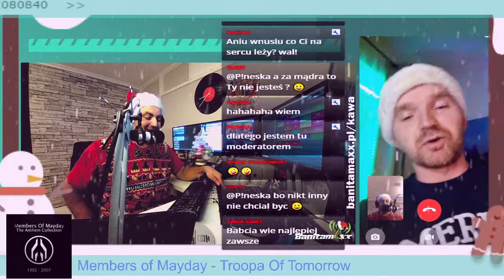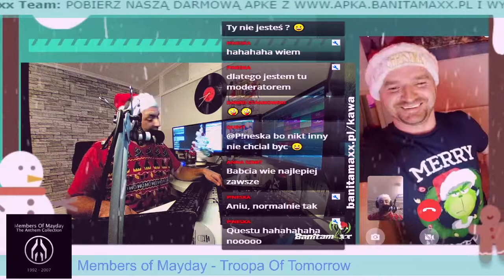Kolejne żczonka świąteczne .. i jaka koszulka...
Radio Banita Maxx powstało 5 września 2009r. Jest to radio niekomercyjne, nadawane w internecie, które poprzez graną muzykę chce łączyć pokolenia.
Tworzy je zespół ludzi z pasją,  którzy nie czerpią z tego żadnych korzyści finansowych. Naszym celem jest, aby każdy potencjalny słuchacz znalazł tu coś dla siebie. Gramy wszystko to co da się zatańczyć czy zabujać byle do rytmu :) Liczy się tylko dobra zabawa i miło spędzony czas przy super muzie!

Kiedy są lajfy?
W każdy wtorek o 20.00UK Retro Lista Time4Dance i w każdy czwartek o 20.00UK Lista Hit Maxx

Czy gramy na życzenie?
Podczas list przebojów, na życzenie gramy tylko 100lat!

Gdzie można wysłać pozdrowienia?

Czy lajfy można odsłuchać ponownie?
Tak, jak najbardziej, notowania są do ponownego odsłuchu pod notowaniami poszczególnych list